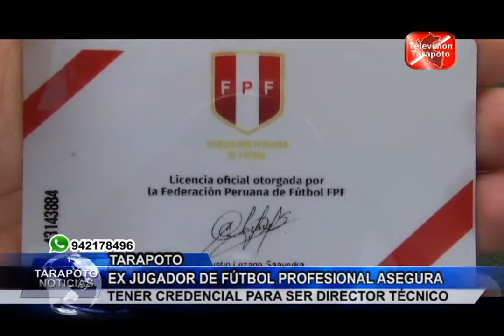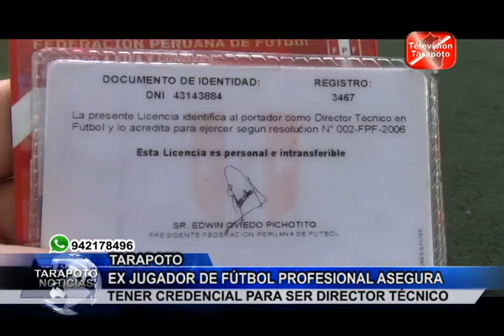TARAPOTO NOTICIAS: EX JUGADOR DE FÚTBOL PROFESIONAL ASEGURA TENER CREDENCIAL .